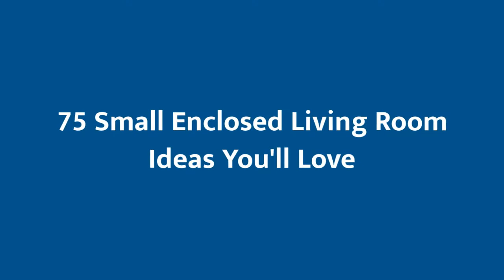75 Small Enclosed Living Room Design Ideas You'll Love 🔴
Browse Small living room decorating ideas and furniture layouts. Discover design inspiration from a variety of Small living rooms, including color, decor and storage options.

0:00:00 - Intro
0:00:12 - Small Enclosed Living Room Design Ideas You'll Love: Inspirations 1 to 25
0:03:01 - Small Enclosed Living Room Design Ideas You'll Love: Inspirations 26 to 50
0:06:02 - Small Enclosed Living Room Design Ideas You'll Love: Inspirations 51 to 75